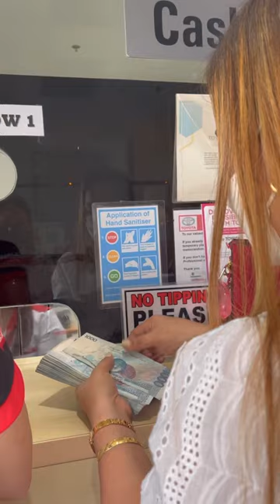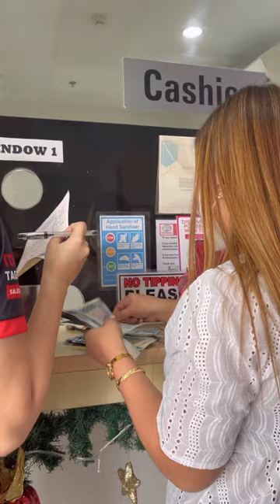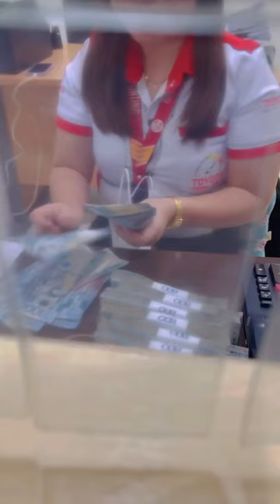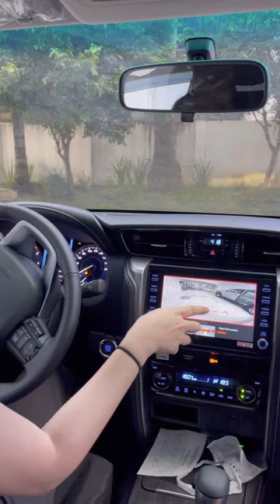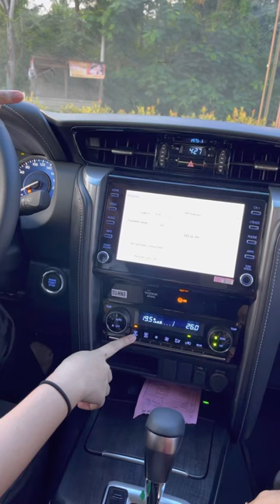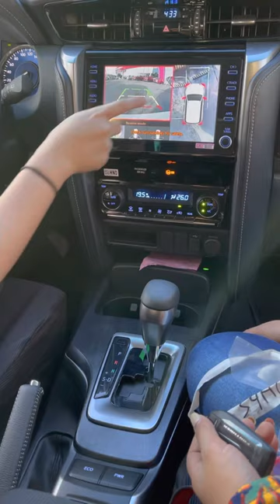TOYOTA FORTUNER V 2022 / BUYING MY DREAM CAR / PANGARAP LANG DATI AT NGAYON NAGKATOTOO 😱😭